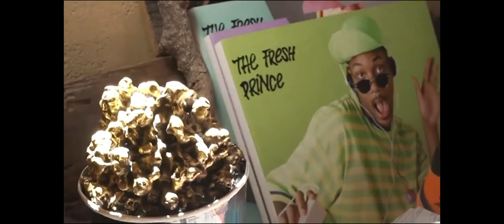Joyner Lucas ft. Will Smith - Will [Extended video]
The official video for the song "Will" by Joyner Lucas, where I added the Will Smith's part with its relative video.